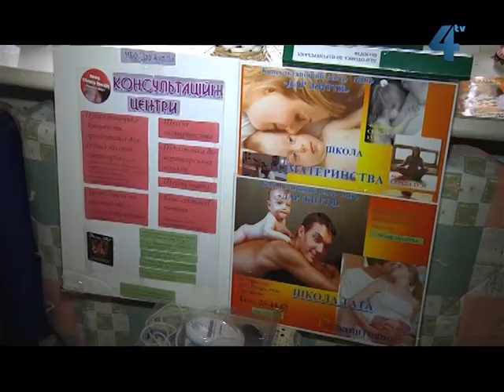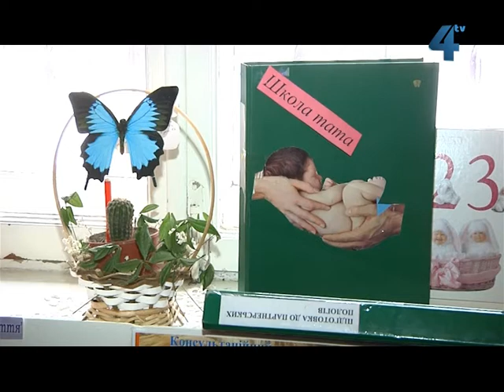Baby boom 06